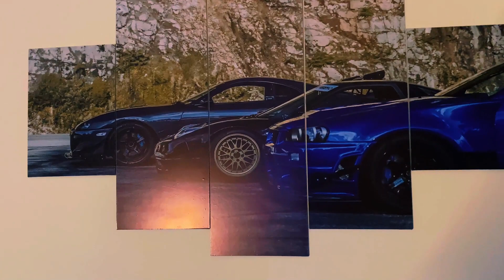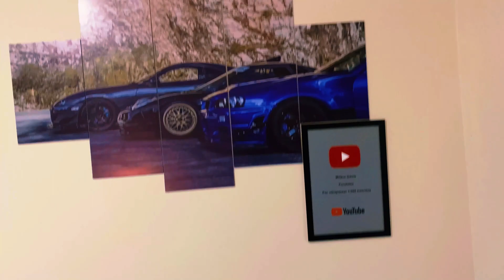PLACA do YOUTUBE de MIL inscritos - EU GANHEI??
Fala meus pique, fala galera, tudo certo tudo beleza???

***Coisas importantes ao assistir esse vídeo:
- Curtir esse vídeo (isso é muito importante)
- Ativar o sino de notificações (muito importante pra você nao perder nenhum outro vídeo )